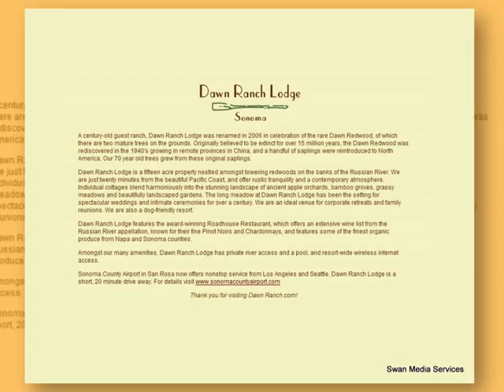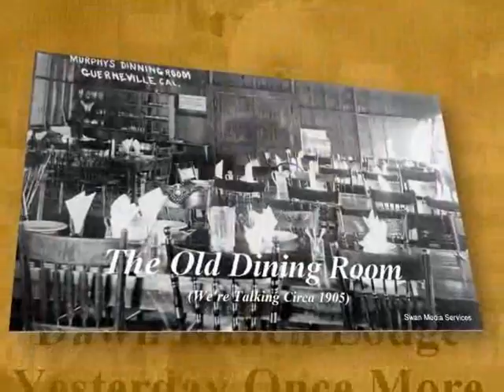dawn ranch lodge